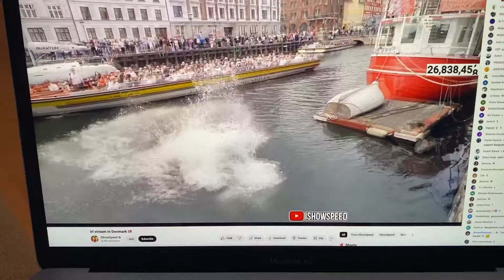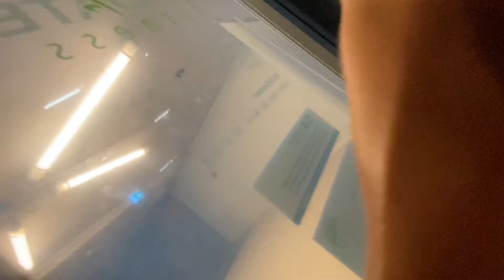“The 10-Minute Rule” Every Athlete Needs to Know!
Today's video ended up being more about motivational strategies for the short to long term!

THE 100 DAYS TO PRO
My name is Nick Humphries..

I’m from Australia but have lived around the world.

Football has always been a big part of my life.

Last decade, I did a 100 day challenge.

I got scouted but, ultimately I decided to focus on growing my football company Train Effective.

Now, I’m back again.

Although I’ve played around the world and made great friends, I’ve never played one minute of professional football.

I want to do it before it is too late.

So that’s the goal of the 100 day challenge to pro.

I want to inspire people and show that good things can happen when you follow your dreams.

Can I make it?

Follow this journey for the next 100 days to find out.